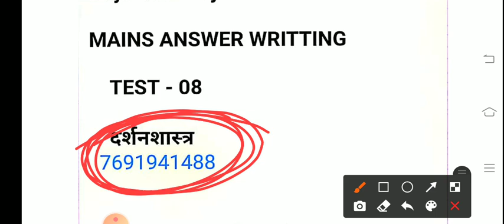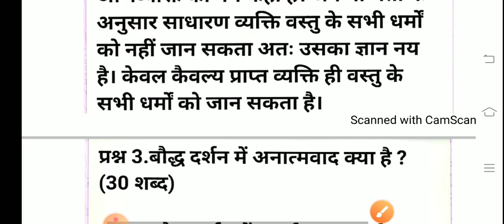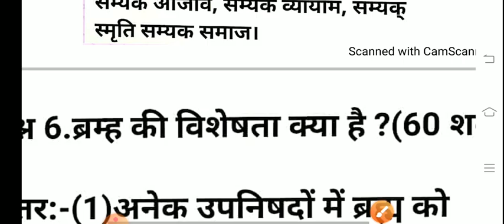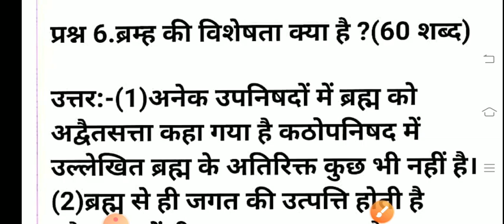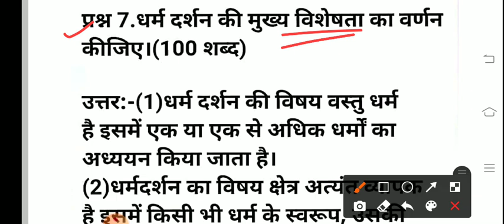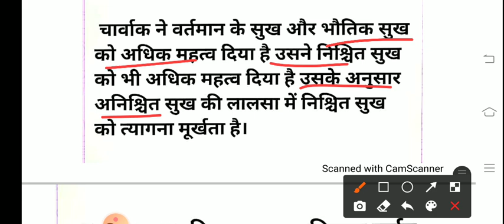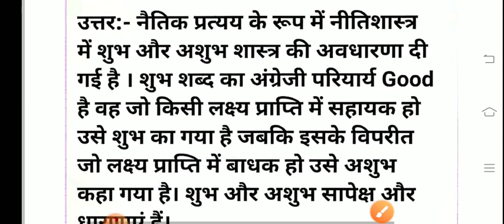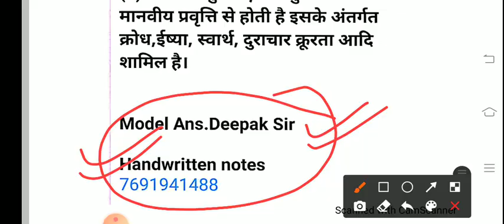MEGA-TEST-08 MAINS-ANSWER WRITING